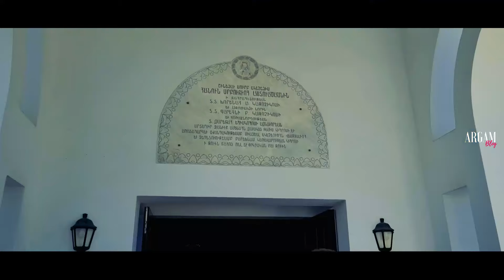Ճամփորդում ենք հերոսների հետ / Կիպրոս. Մաս 2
Չմոռանաք լայքել տեսանյութը, եթե այն Ձեզ դուր եկավ, ինչպես նաև բաժանորդագրվել մեր էջերին՝